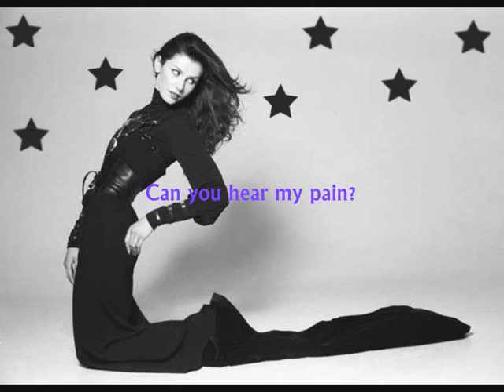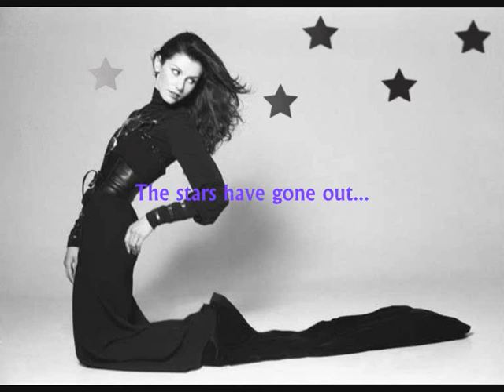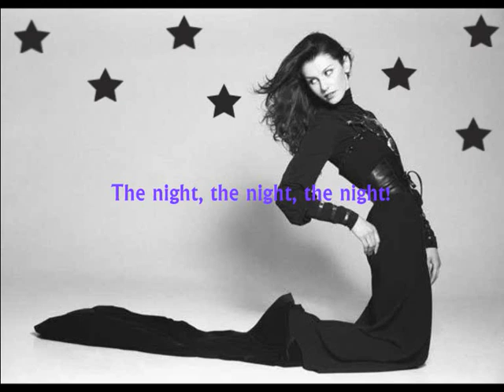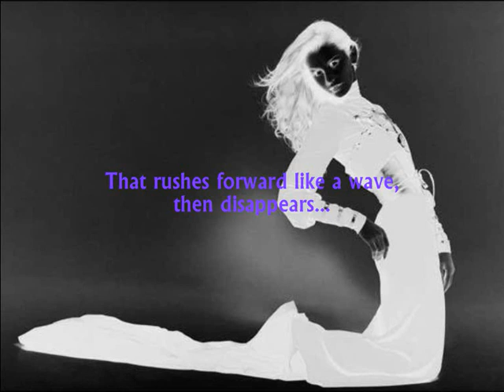Emma Shapplin - Spente Le Stelle (English Subtitles)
This vid was requested by thurraya...

So, here's another Emma Shapplin vid with English subtitles. This time the song is "Spente Le Stelle". I got the translation from the booklet of "Carmine Meo" and the picture comes from this awesome (the stars were added by me)

Unfortunately the subtitles are a bit hard to read at some parts (I tried several times to find a colour for the text that was visible on both the light and the dark background and this purple colour was best, but not good enough...), so I'm writing the complete translation here as well:

You've lost this heart
While chasing after a mirage
You've betrayed this heart
And I can do nothing but hate you
Can you hear my pain?
Your voice dies
And stupid as I am
I wait for you forever

Forget
Or live no longer
Or then only
The night, the night, the night!

The stars have gone out
With the pale moon beam
Love cries
That rushes forward like a wave, then disappears
The night is empty
And the hope it brings is brief
Bitter tears fall
A broken heart, despairing, passes by

What has happened to the empty dreams?
Where have the brief temptations gone?

Forget etc...

The stars have gone out etc...

The night is empty etc...